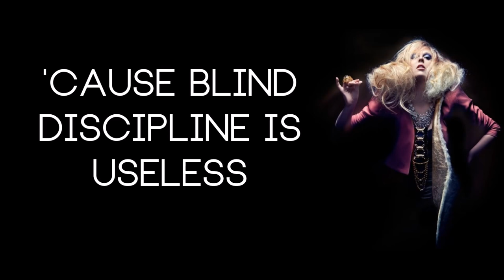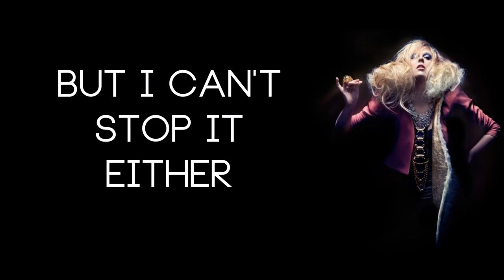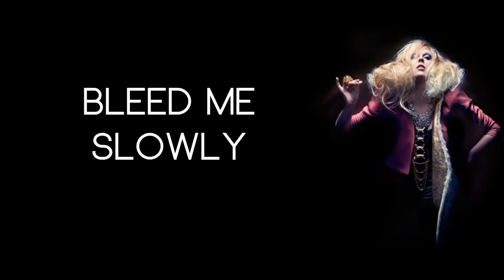Feed Me Diamonds (LYRICS) - MNDR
Song: Feed Me Diamonds
Artist: MNDR
Album: Feed Me Diamonds